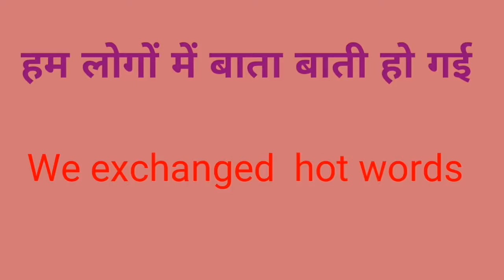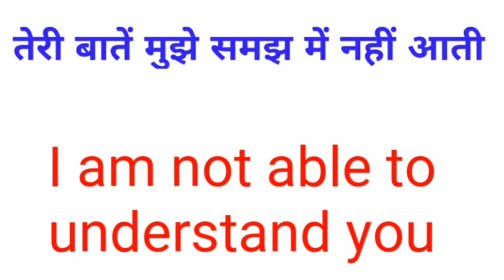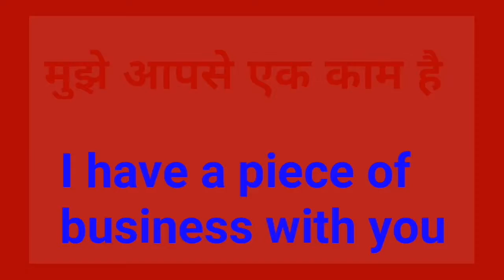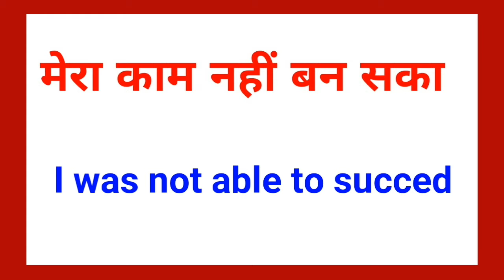CLASS 182 30 IMPORTANT SENTENCES JO ROJMARRA KI ZINDGI ME KAAM AATE HAI